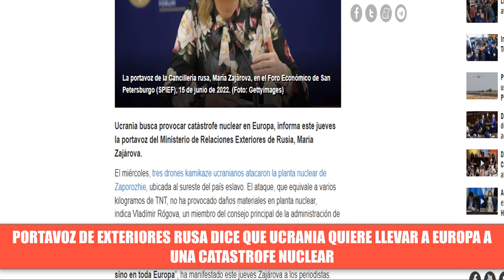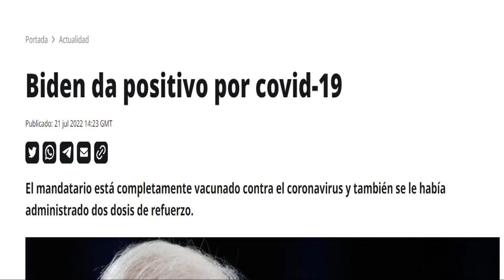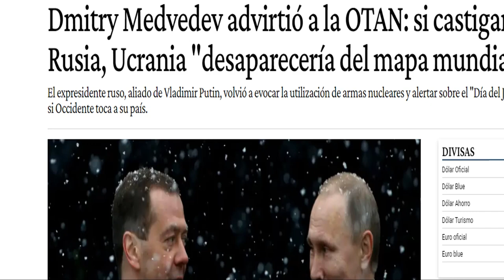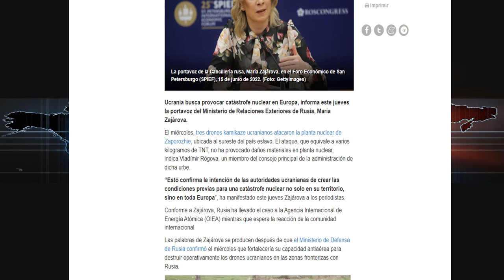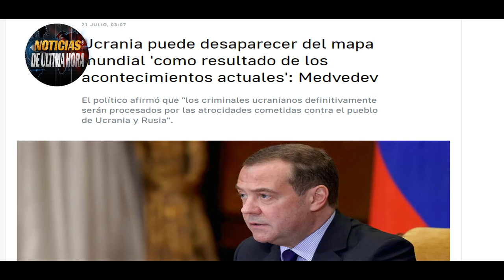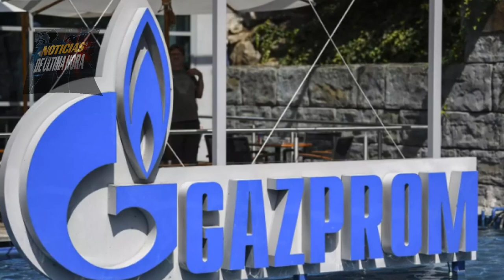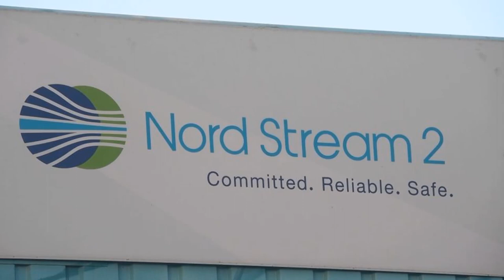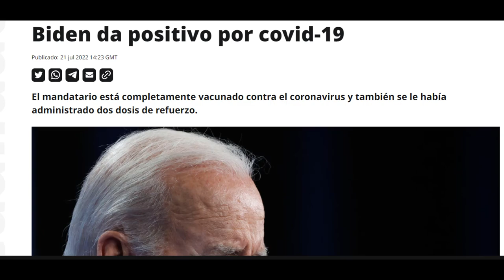🚨Revés para Zelensky en mercosur ucrania UE Rebaja sanciones Noticias guerra ucrania 22 julio 2022.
Noticias internacionales hoy 22 julio de 2022.

La portavoz de la cancillería María zakarova dice que ucrania quiere llevar a Europa a una catástrofe nuclear.